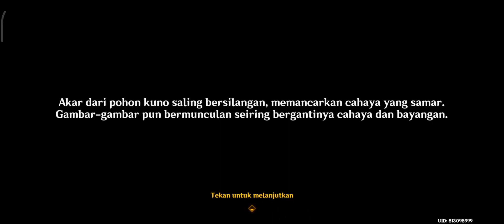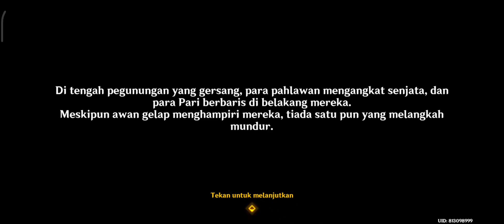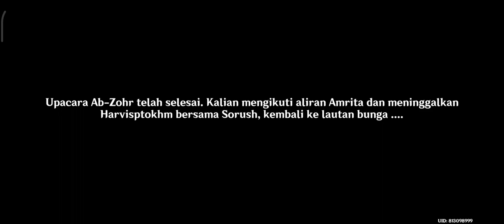World Quest Khvarena Baik dan Buruk - Sorush, Zurvan, Mihir, Rashnu, Nasejuna - Part #8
Device :
Xiaomi POCO F4 8/256
MIUI 13.0.2 (Factory Default)
MIUI 13.0.6 (Stable Update)
Performance Mode ON/OFF
Dolby Atmos ON

Screen Record Settings :
2400x1080
60 fps
System Sound
Default Screen Recorder
AZ Screen Recorder (Alternative)

Game Graphic Settings [Honkai: Star Rail] :
Medium - 60 fps

Game Graphic Settings [Genshin Impact] :
Highest - 60 fps

Video Compiler/Renderer :
Filmora 9
Handbrake v1.5.1

Video Compiler/Renderer Output Settings :
Filmora 9 (MP4;2400x1080;60 fps;20000 kbps;H.264;AAC;Stereo;48000 Hz;320 kbps)
Handbrake v1.5.1 (preset default Vimeo Youtube HQ 1080p)

Cooling Fan :
Blackshark Fun Cooler 2 Pro

TWS :
Vyatta Airboom NitroX